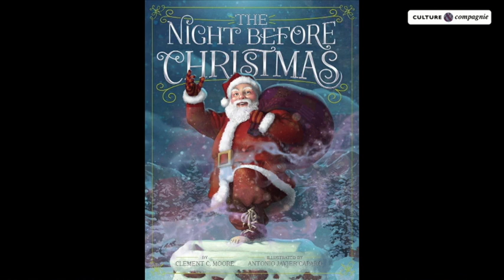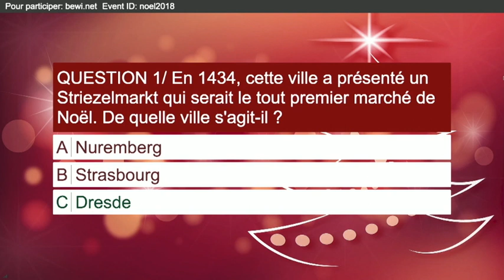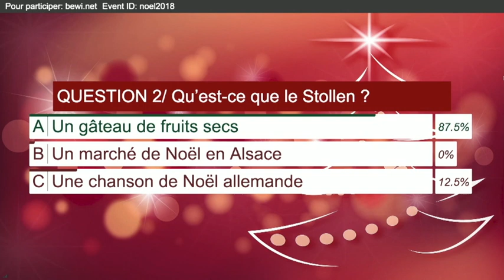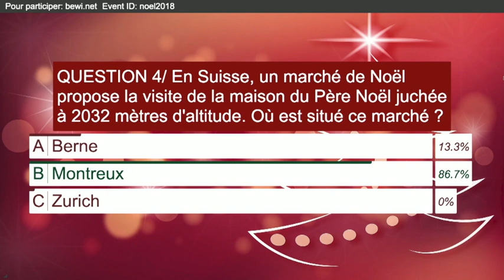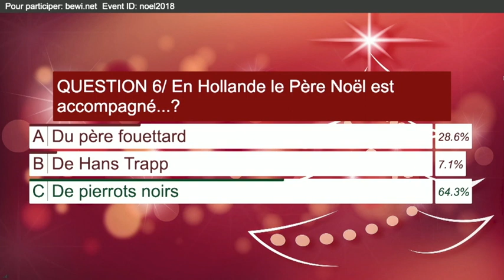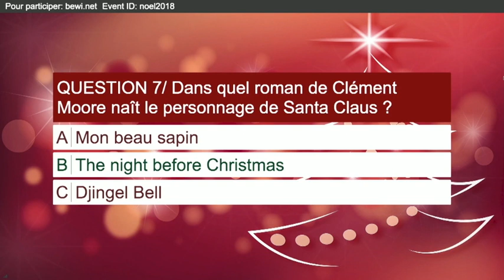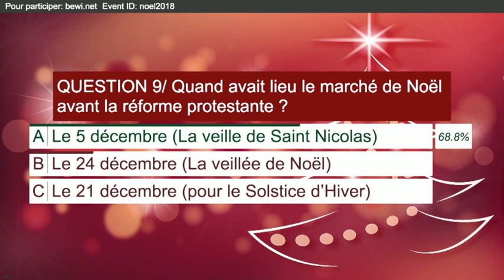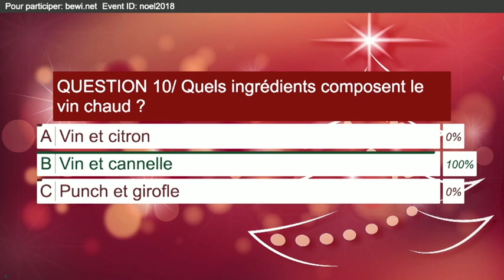Les marchés de Noël - par Stephane Gillet ERUDIS.eu